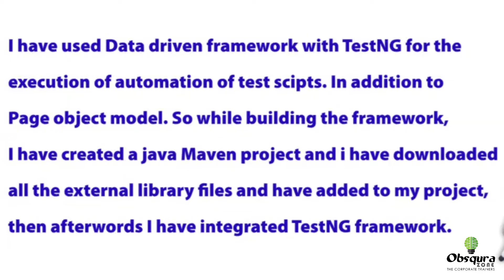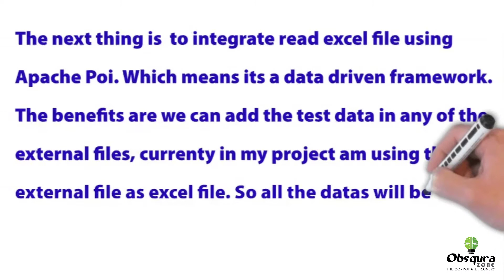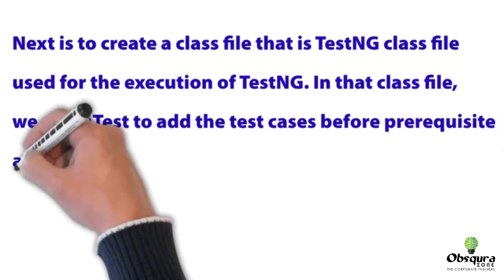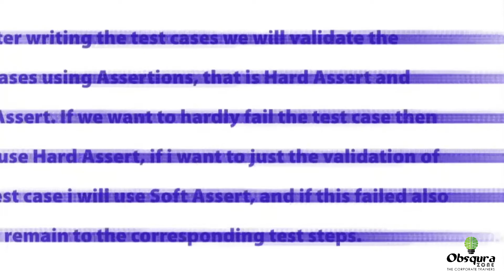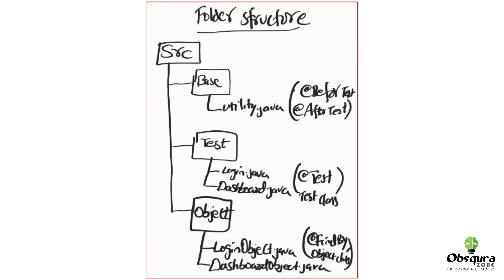Explain your Selenium Test Automation Framework in Interviews.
For Technical Support and QA Related training's and Job openings, join Obsqura WhatsApp Group

Our Mission is to help you to develop a Data-Driven Framework test automation framework from scratch. We are currently providing Online Selenium Test Automation training for working professionals across the globe. Thereby you could upscale your technical skills and climb your career ladder.